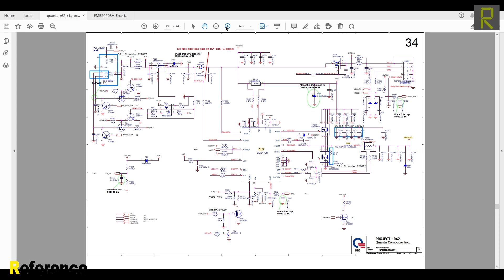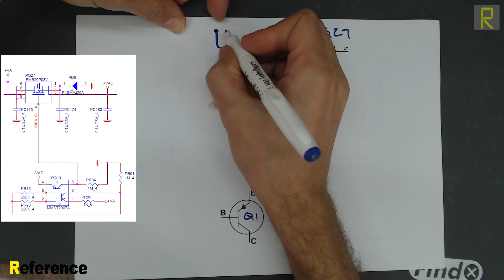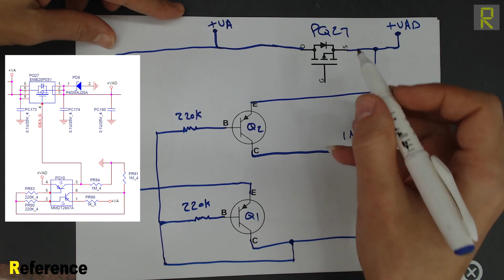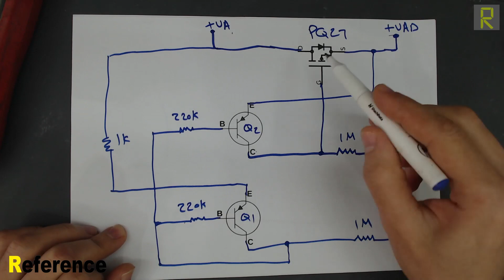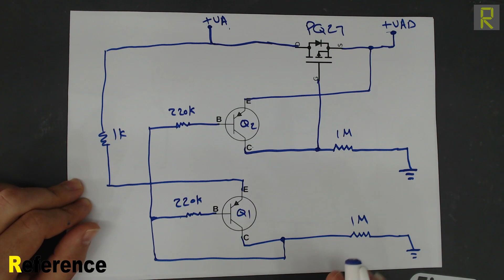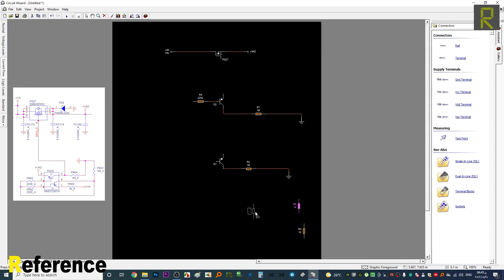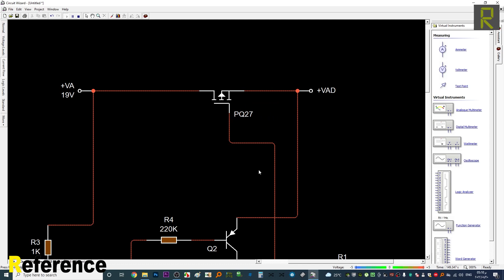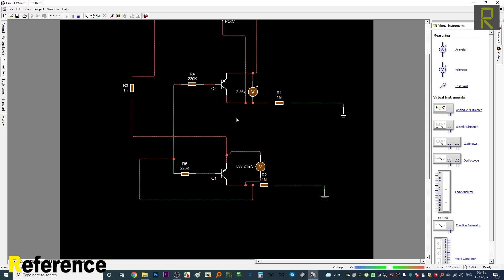خاص لمهندس نادر الجميل.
سلام عليكم متابعينا الكرام.
فيديو اليوم هنحاول نجاوب فيه على سؤال في تحليل دائرة شحن لاب HP.
السؤال جالي على الخاص وكان ممكن أجاوبه على الخاص.بس أنا فضلت تكون الإجابة من خلال فيديو حتى تكون الإفادة للجميع.